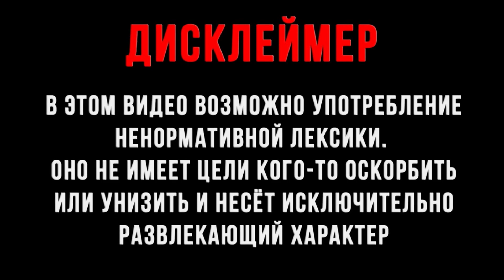Five Nights at Freddy’s 4 прохождение #5 Фредди на стероидах!!!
Five Nights at Freddy’s 4 игра жанра point-and-click, survival horror,  четвёртая игра в серии Five Nights at Freddy’s. Основной геймплей игры является мидквелом к Five Nights at Freddy's, события же мини-игр происходят в 1983 году, что делает их приквелом к Five Nights at Freddy's 2, что фактически ставит их в самое начало хронологии FNaF.